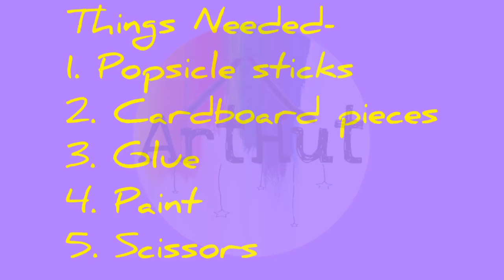Popsicle sticks Airplane || Popsicle stick craft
Popsicle sticks Airplane are easy to create and can be used as a hanging decor with few more in number.